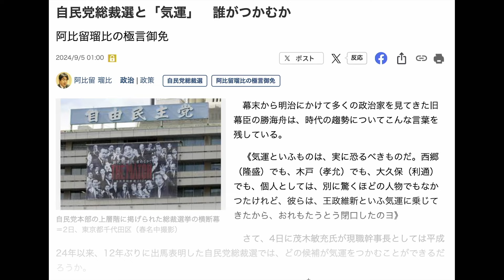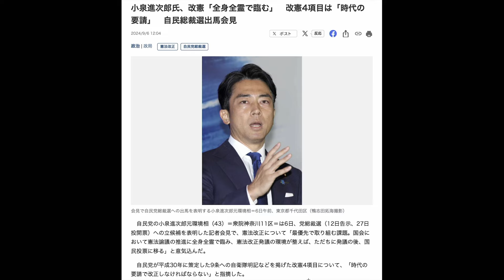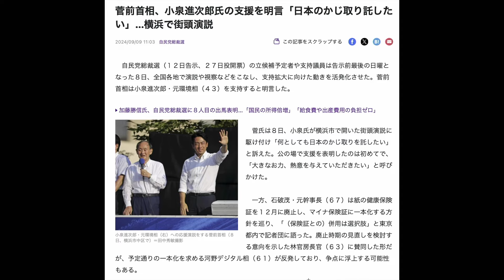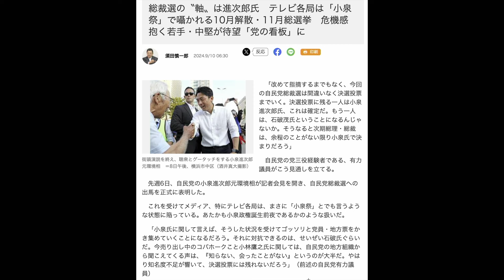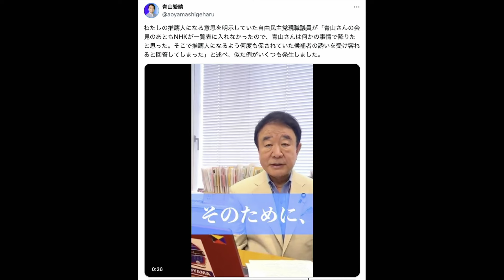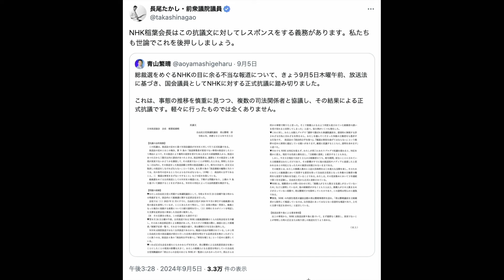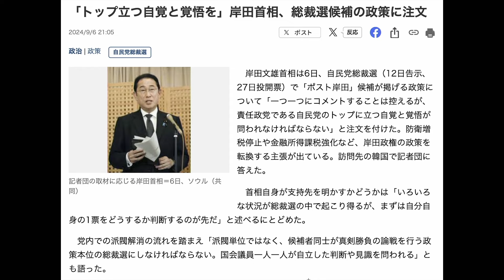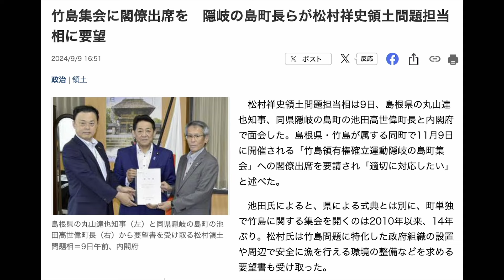最強の二人！高市議員＆青山議員総裁選へ！喧嘩を売るNHK！？山田×長尾×阿比留×佐波【9/10かようライブ②】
長尾たかし、国政復帰への道

⑤「メンバーレベル２アップグレード」のお知らせ。

【9/10 出演者】

山田吉彦（東海大学教授）
 ◎著書『日本の領土と国境 尖閣・竹島・北方四島問題を解決する』

　◎著書『永田町中国代理人』

 ◎著書『安倍晋三の歴史戦』

佐波優子（ジャーナリスト）